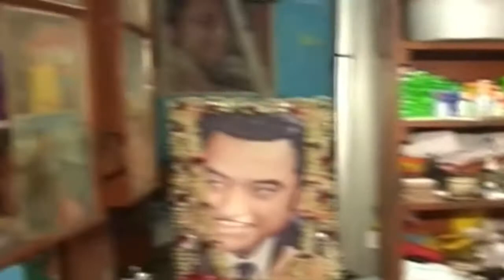CHAI WALLAH OF KOLKATA SERVES TEA WHILE SINGING ALMOST LIKE KISHORE KUMAR | AMAZING VOICE | viral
CHAI WALLAH OF KOLKATA SERVES TEA WHILE SINGING ALMOST LIKE KISHORE KUMAR | AMAZING VOICE |

Hello Friends, in this video I am going to share my experience with an amazing singer of kolkata who sings almost like the legendary kishore kumar. His name is Mr. Paltan Nag and by profession he is an owner of a Tea Stall. While making and serving tea for the customer he sings his idol kishore da’s songs without any mistake. Its my complete pleasure to have some chat with him.. Today I am going to share those precise moments with you...I hope you will like this video.